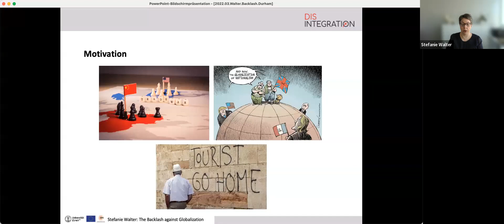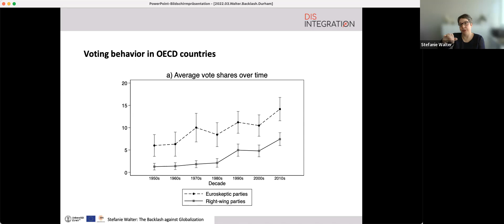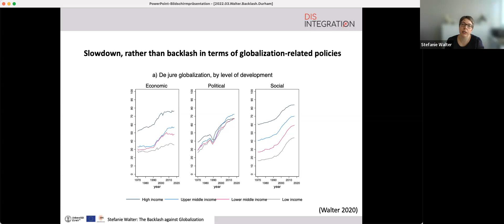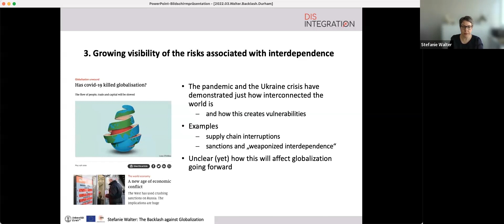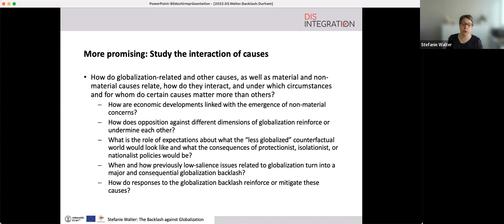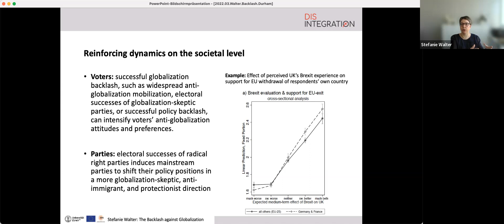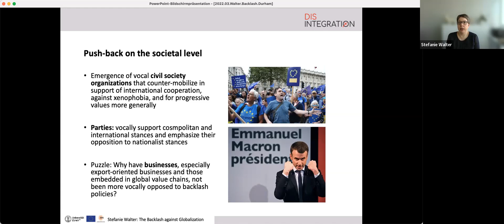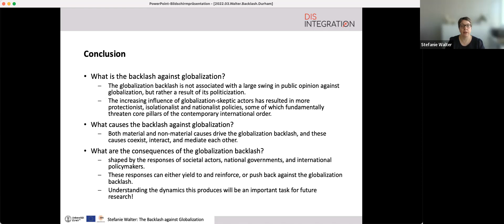The Backlash against Globalization - GPI Annual Lecture by Professor Dr. Stefanie Walter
In recent years, the world has seen a rising backlash against globalization. In this Global Policy Institute (GPI) annual lecture,   reviews the state of the art on the nature, causes, and consequences of the globalization backlash.